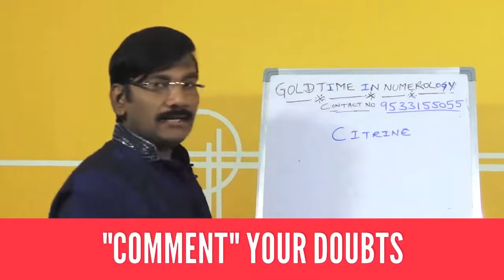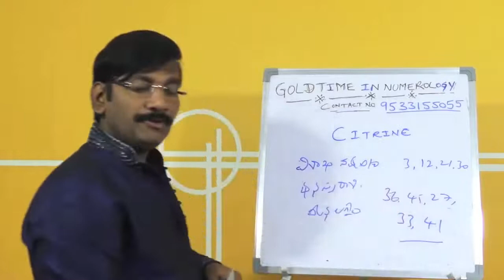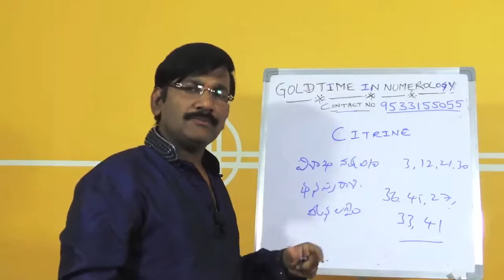Citrine Gemstones/Numerology In Telugu/Name Numerology/2022